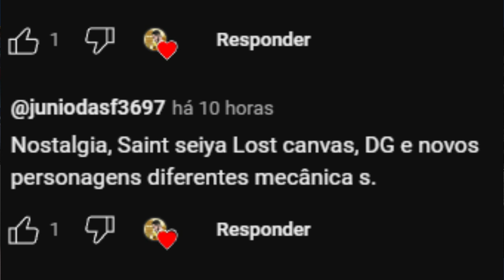O Que te Hypa nesses 04 Anos. Celebração Saint Seiya Awakening